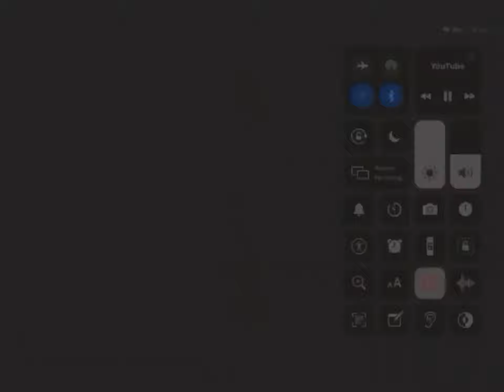32x speed of 1.5 to 100.5